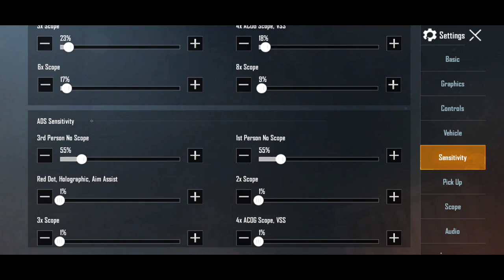PUBG MOBILE 5 Finger Claw & Gyroscope Sensitivity||FIVE FINGER